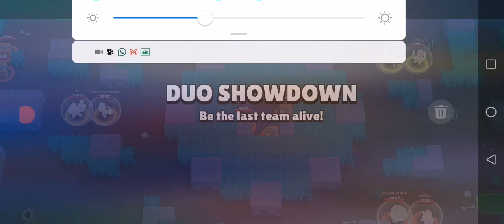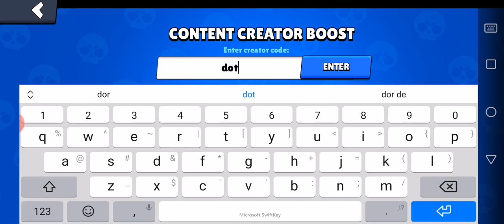Ce rău ii supeccell și nici șansă nu mi-o marit-o